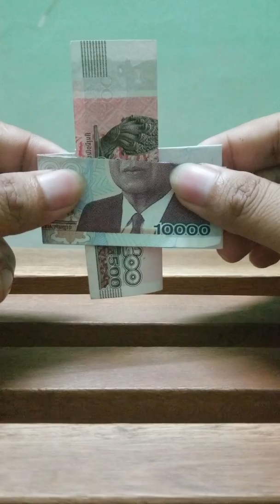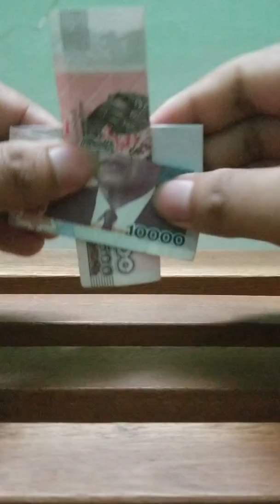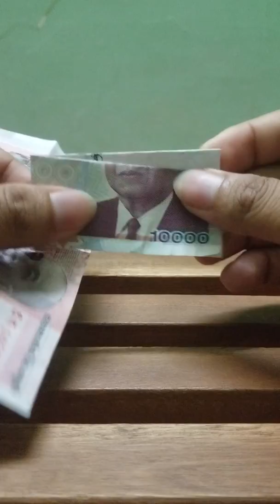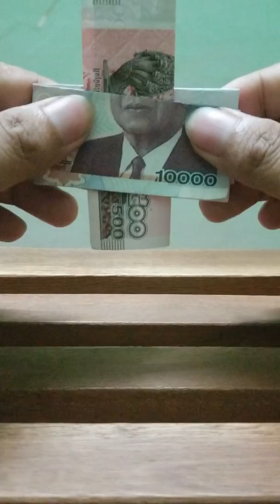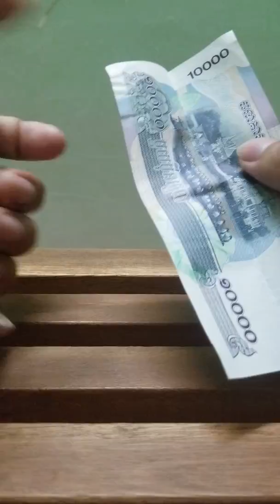Magic with money, លុយរត់ចូលគ្នា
ប្លែកភ្នែក